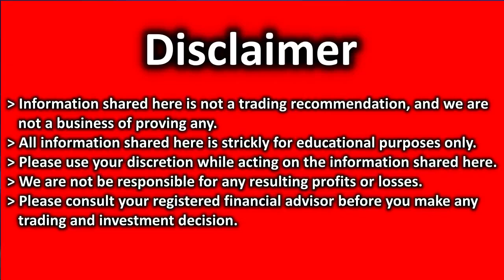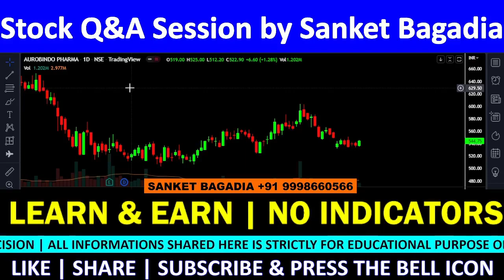AUROBINDO PHARMA Technical Analysis | AUROBINDO PHARMA Share Review | AUROBINDO PHARMA Target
AUROBINDO PHARMA में मौका, खरीदने का या बेचने का ??